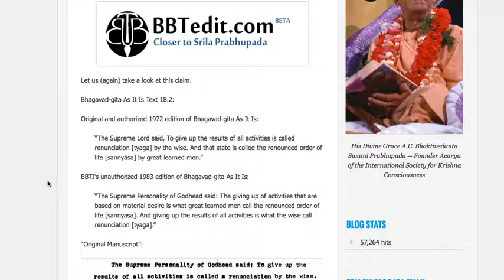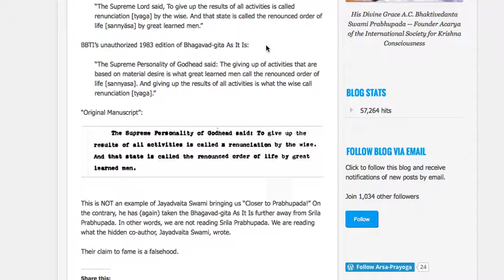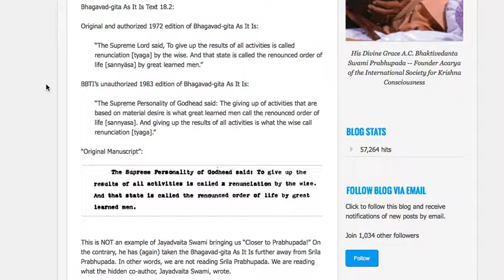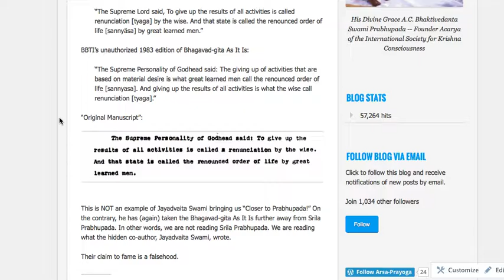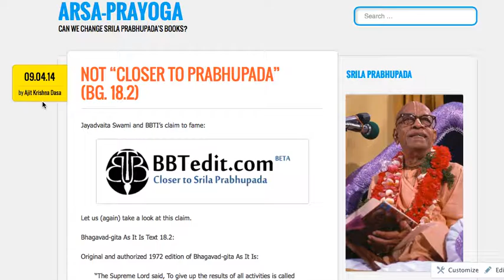Book Changes - 10 - Not "Closer to Prabhupada" (Bg. 18.2)